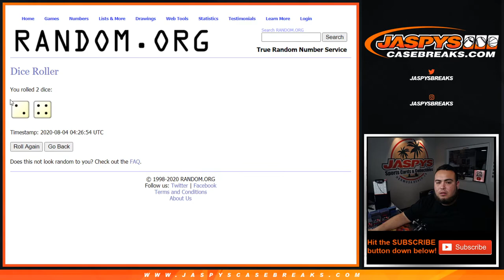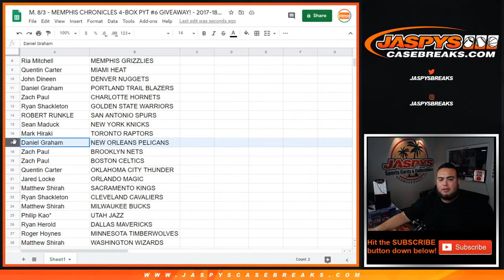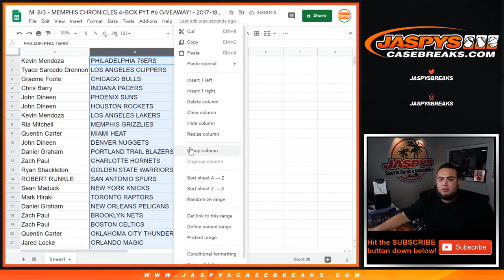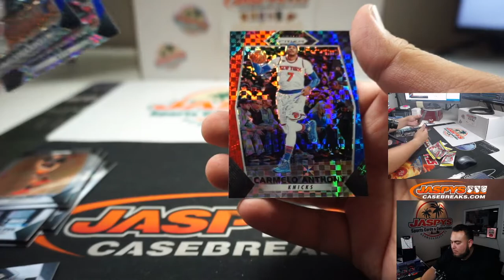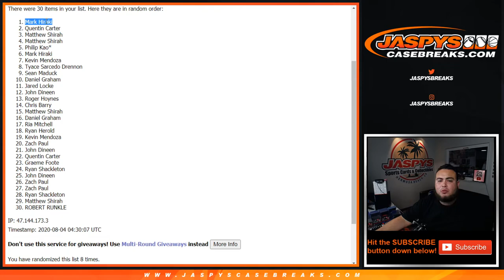M. 8/3 - MEMPHIS CHRONICLES 4-BOX PYT #6 GIVEAWAY! - 2017-18 PRIZM CELLO 1-PACK BREAK #147 RT*